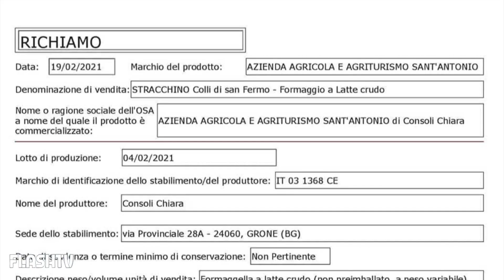STRACCHINO COLLI DI SAN FERMO RITIRATO DAI SUPERMERCATI: LOTTI E MARCHI INTERESSATI